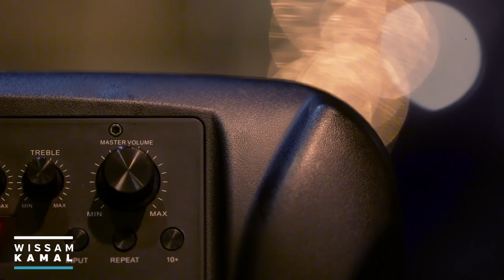Jerry Thomas Experience - Crash the Mic | Wissam Kamal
NEW VIDEO!
Watch The fourth episode of "Crash The Mic - LiveTrueLebanon"!

I Crash pubs and places to test my stand up comedy material in an unannounced show with my portable speaker and microphone.

In this Episode, I crashed one of the hardest pubs I've crashed in all the years that I've been doing this: Jerry Thomas Experience.

Yalla let's do this!

Drink Responsibly.

Special thanks to:
Producers: Heyoka​
MRQT Beirut​ and Jerry Thomas Experience
And of course, Dewar's​!